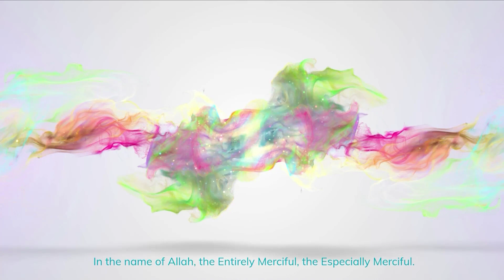Inspirational Khutbah - Mercy to Mankind